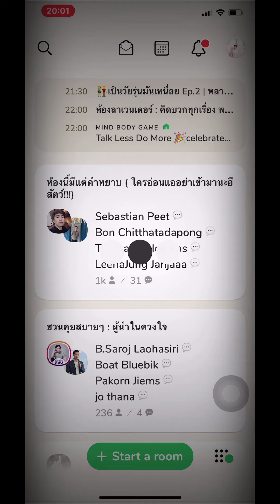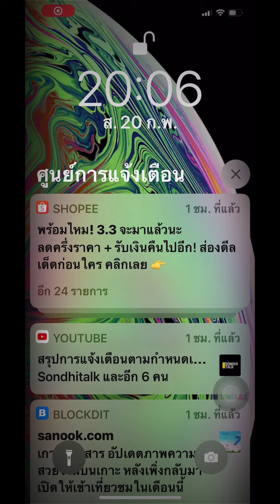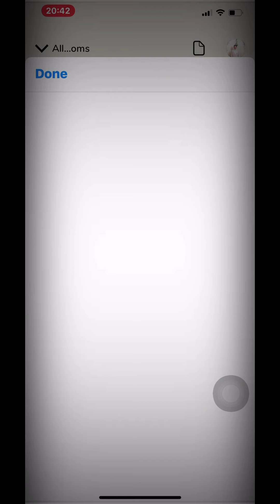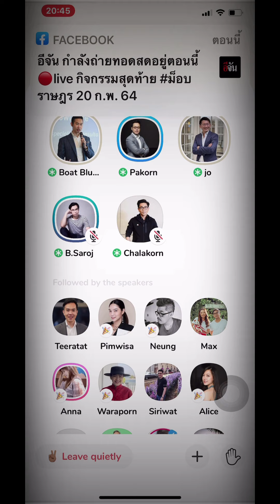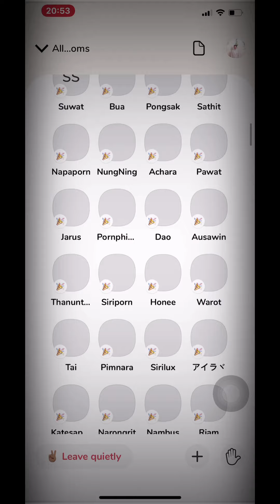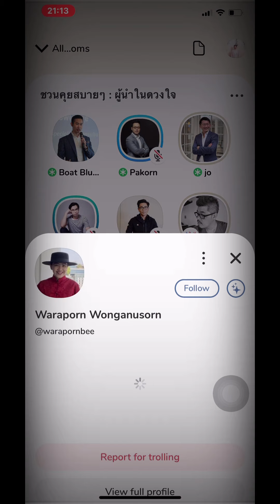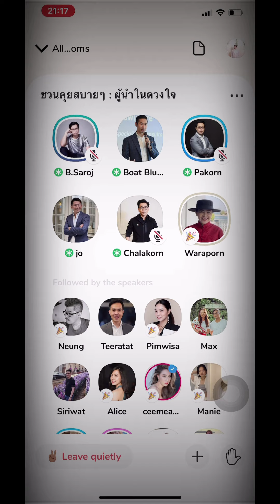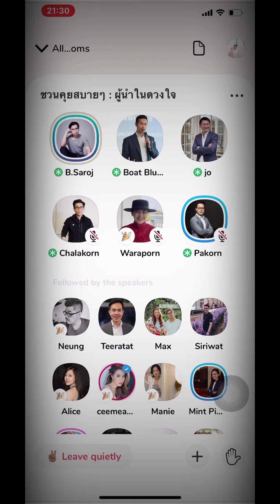คลับเฮ้าส์คุยอะไรกัน APP Club House ผู้นำในดวงใจ โจ้ ธนาเธียรอัจฉริยะ